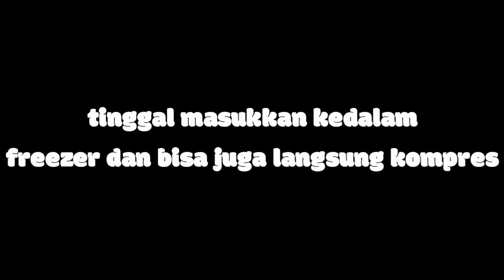es puter di bulan puasa bakal laris manis | resep Es Putar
Resep yang saya gunakan di atas adalah resep untuk kapasitas tabung ±30 liter,
Jika mau menggunakan resep di atas untuk kapasitas 10/15 liter bisa saja, cukup kurangi takaran Air dan gula.

Adapun resep yang saya gunakan divideo di  atas
Kelapa 16 butir
Air ±16 liter
Gula 4 kg
Maizena 500gram
Tapioka 500gram
Susu fullcream 1 liter
Pop ice 10 bungkus
1 Sdm garam